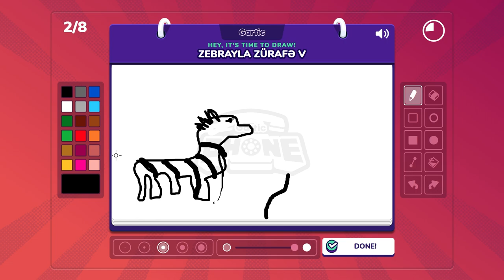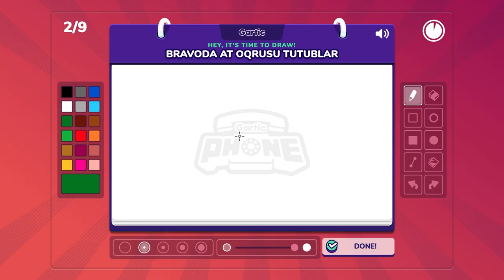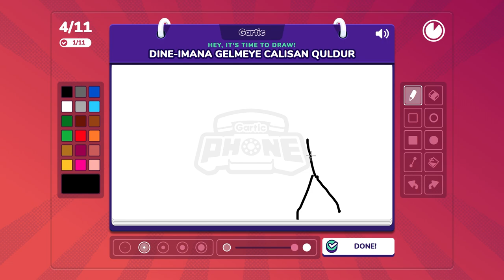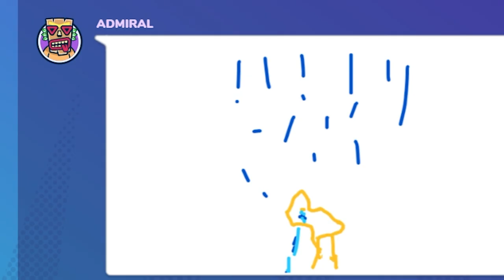MAVİ SAYT VƏ DEPRESSİV QUŞ | Gartic Phone #2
Gartip Phone azərbaycanca, 2-ci bölümlə davam edirik! Bu bölümdə mavi sayta girən qaqaş, tumanlı kitab və depressiyaya düşən quş çəkirik. Xoş izləmələr!
oyun
oyunlar
triginta septem
triginta
septem
oyun
kanali
azeri oyun kanali
gülməli montaj
yutuber
aztube
oyunçu
azeri yutuber
oyuncu
oyun videoları
montaj,
gülməli anlar
gulmeli anlar
triginta septem yeni video
triginta yeni
among us
raft
gta
pubg
the forest
dublyaj
dublaj